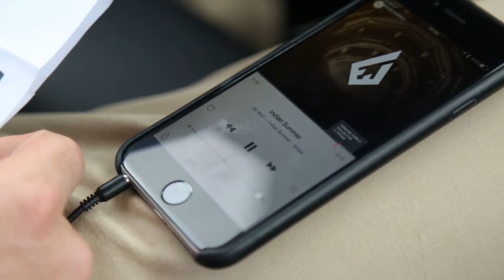BEHIND THE SCENES: Exploring Creation - Longboarding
We used to be Birds Eye Video, now we are Resolute Media

Connor King - @connortking
Banks Nash - @banksnash